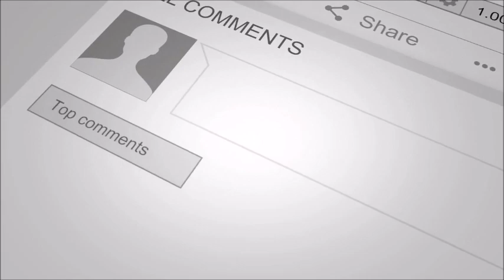Baandi Episode 15 Promo